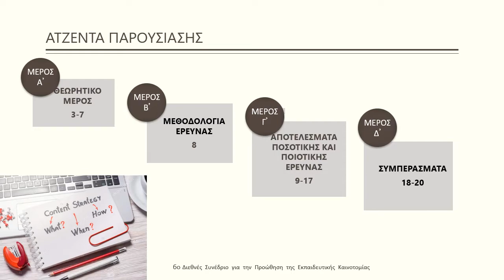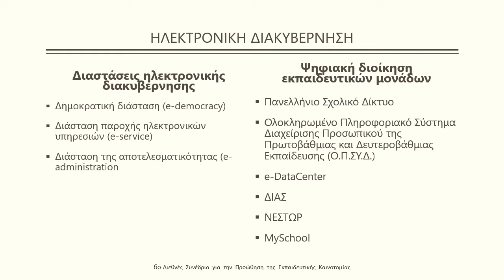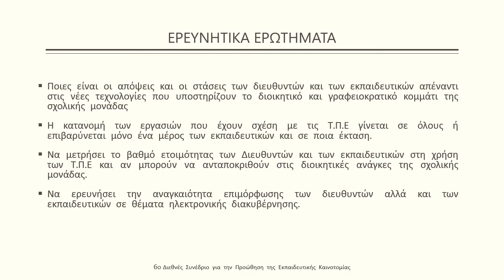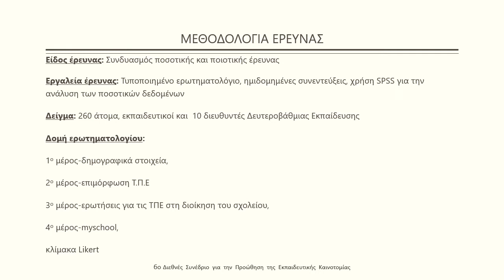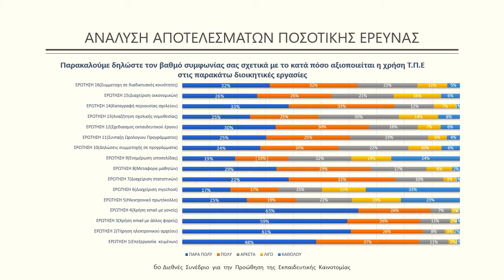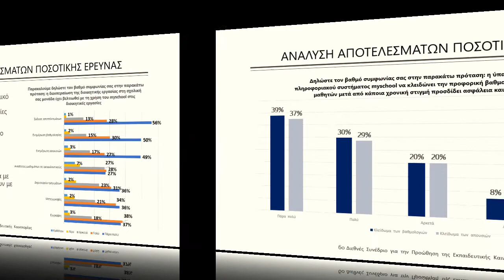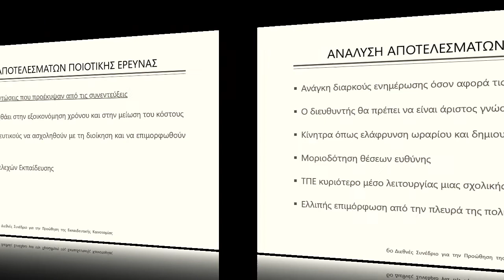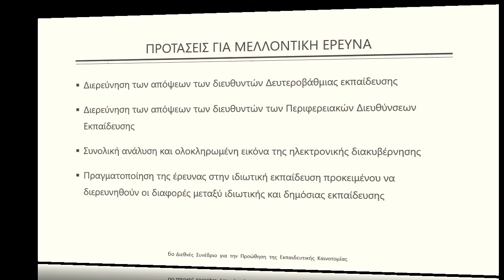058 Οι Τ.Π.Ε ως εργαλείο άμεσης διεκπεραίωσης των διοικ. υποχρεώσεων της σχολικής μονάδας ΔΕ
6th International Conference for the Promotion of Educational Innovation

Title: Οι Τ.Π.Ε ως εργαλείο άμεσης διεκπεραίωσης των διοικητικών υποχρεώσεων της σχολικής μονάδας δευτεροβάθμιας εκπαίδευσης:
Ο ρόλος του διευθυντή και των διδασκόντων

Μανταλιά Παναγιώτα
Εκπαιδευτικός ΠΕ80, 1ο Γυμνάσιο Μουζακίου,
M.Sc Διοίκηση της Εκπαίδευσης, Υποψήφια διδάκτωρ,